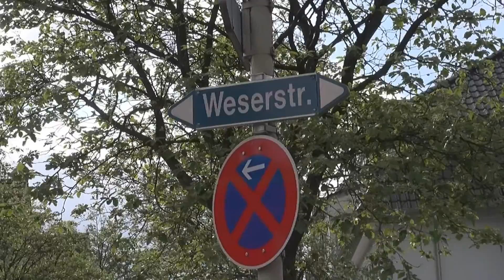[KÜCHENBRAND] - [NEUE DLK] - [BEWOHNERIN VERLETZT] - [10.000 EURO GEBÄUDESCHADEN] - [SOLINGEN]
Küchenbrand in Solingen - Die Bewohnerin wurde verletzt - 10.000 Euro Gebäudeschaden - Neue DLK der FW 2 der BF Solingen.

Die Feuerwehr Solingen wurde am 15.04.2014 zu einem Küchenbrand auf die Rheinstraße nach Solingen-Ohligs alarmiert. Es entstand ein Gebäudeschaden von ca. 10.000 Euro - Die Hausbewohnerin wurde verletzt in ein Krankenhaus eingeliefert.
Im Einsatz war unter anderem die neue Drehleiter mit Korb 23/12 der Feuer- und Rettungswache 2 Ohligs.

Copyright : ZieglerHLF